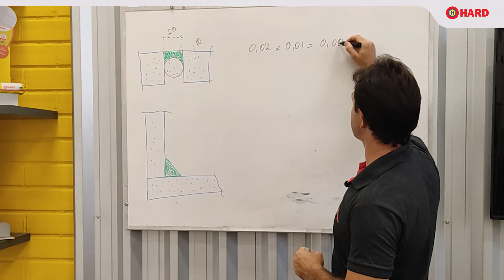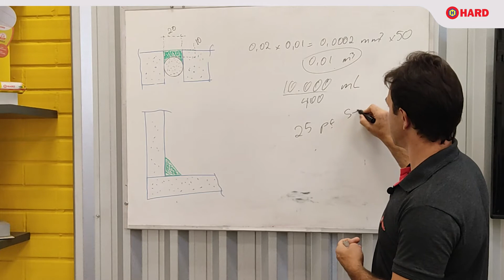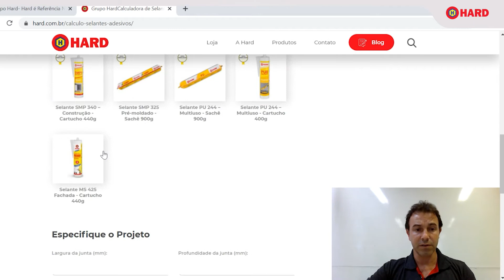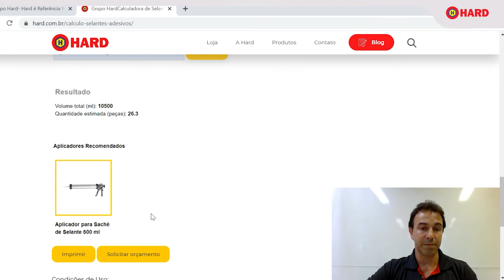Como calcular a quantidade de selantes para sua obra?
Chegou a hora de calcular a quantidade de selantes para sua obra. É sempre um dilema, hora falta selantes, hora sobra. Por isso, neste vídeo o Eng. Gilberto explica o passo a passo de como fazer esse cálculo. Mas para facilitar a sua vida, a Hard tem uma calculadora para te ajudar como calcular a quantidade de selantes para a sua obra.

# Ficou com dúvidas? Deixe aqui nos comentários.

Assine o canal e receba dicas gratuitas sobre fixação e vedação de alta performance, que irão ajudar você a melhorar os sistemas construtivos do Brasil! Ou se preferir, acesse nosso blog